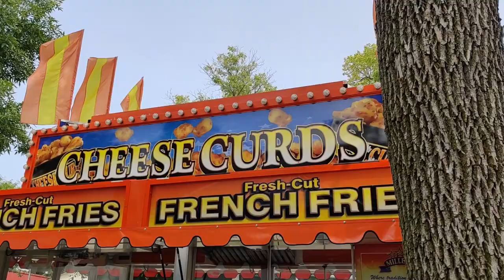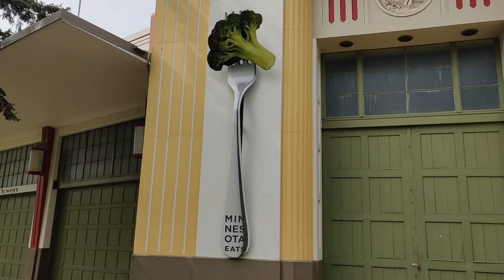MN STATE FAIR VLOG 2020!!!!!!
Well that wasn't quite what we were expecting this year. Stay safe everyone! Wear a mask and maybe we will have a fair next year! Maybe we will have another vlog for next year! Till then. See ya in the next video!

Thanks to Victor McKnight for joining me at the fair in today’s video, check out his epic music

TZKUnit: A guy who makes a wide range of content from Funny Moments, Stream Highlights, and Review videos. Topics range from Bendy to Pokemon to The Crash and Spyro Series.